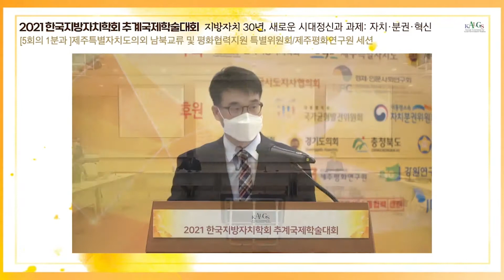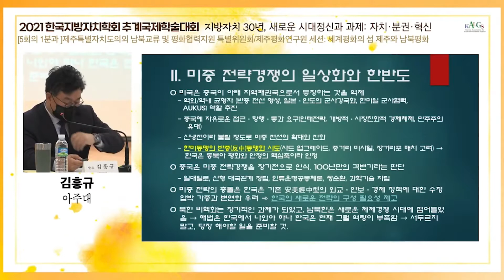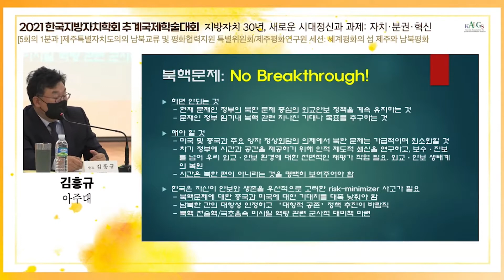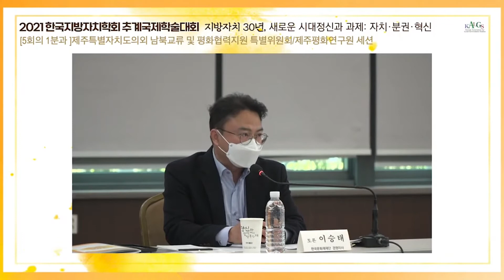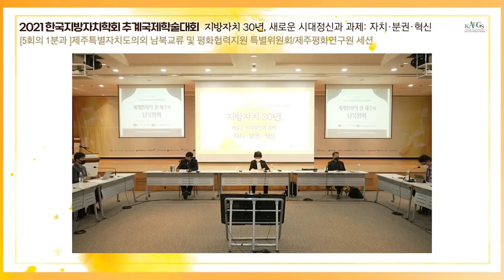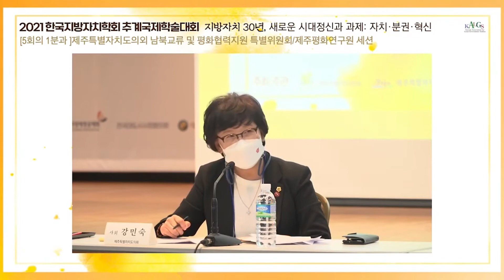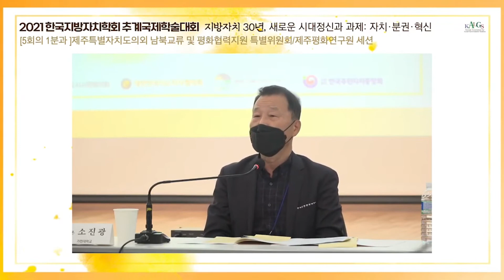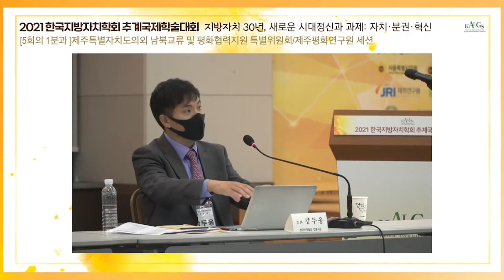2021 지방자치 발전포럼 [제주특별자치도의회 남북교류 및 평화협력지원 특별위원회(1분과)]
• 지방자치 30년, 새로운 시대정신과 과제 : 자치·분권·혁신
- 일시/장소 : 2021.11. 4 (목) ~ 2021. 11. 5 (금) 2일간 / 새마을금고 제주연수원
- 주최/주관 : 제주특별자치도, 한국지방자치학회 / 한국지방자치학회
- 참가규모 : 대학교수, 연구원, 공무원, 시민사회단체 등 1,000여명
- 개회식, 기조연설, 분야별 주제발표와 종합토론 등